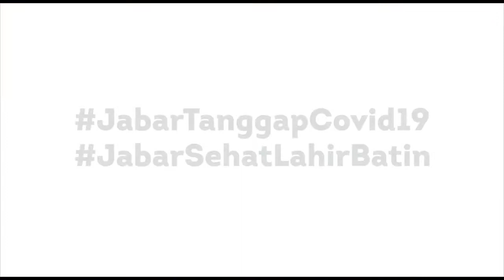Pandangan Ust. Aam Amiruddin Tentang Pemakaman Jenazah Covid 19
Biro Humas dan Protokol Sekretariat Daerah Provinsi Jawa Barat
Gedung Sate - Jl. Diponegoro No. 22 Kota Bandung